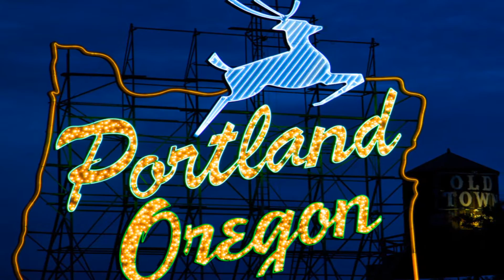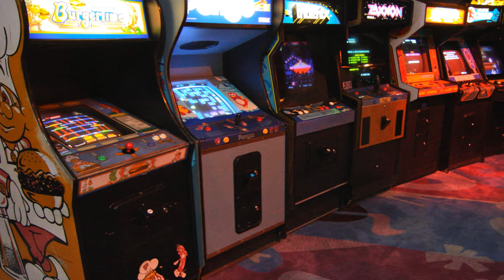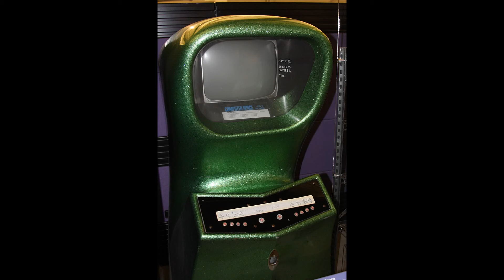10 Datos que no sabias de los Videojuegos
Un fascinante tema para hablar esta semana